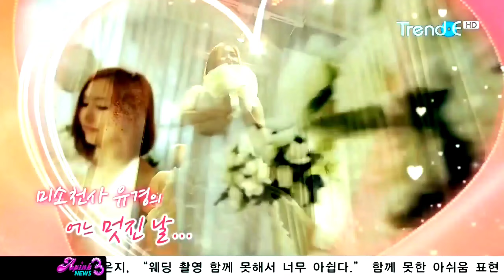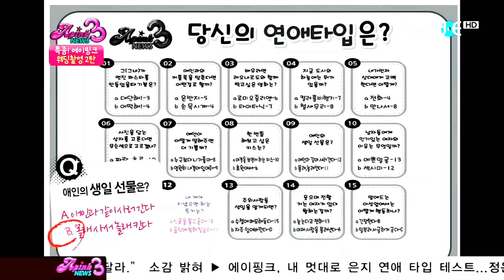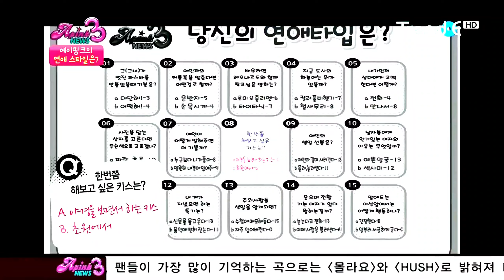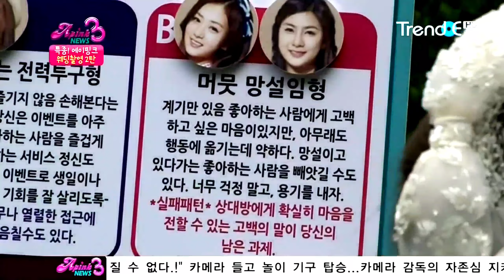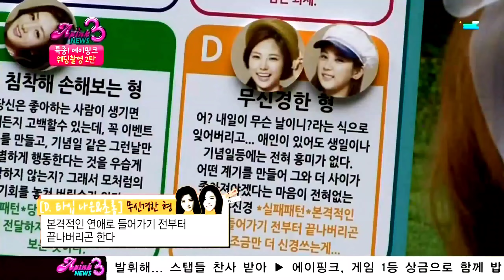에이핑크 뉴스 시즌 3-6 고화질 (Apink News Season QHD Remaster)